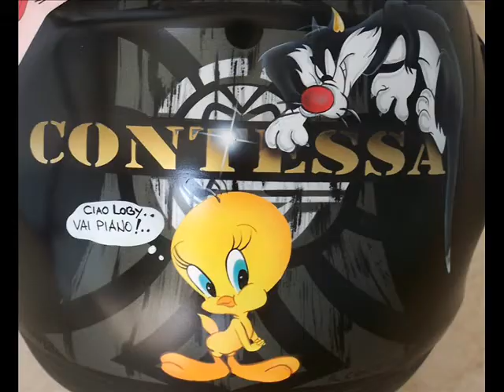HOT PAINT HELMET 1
AEROGRAFIA & DECORAZIONE BY HOT PAINT
F.B. RENZO PAGLIANI DECOR & TATTOO